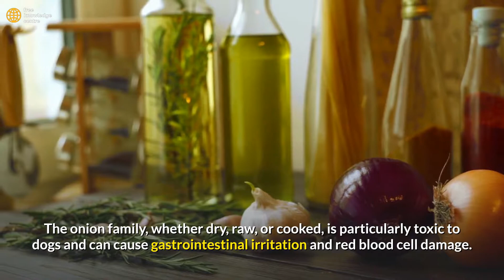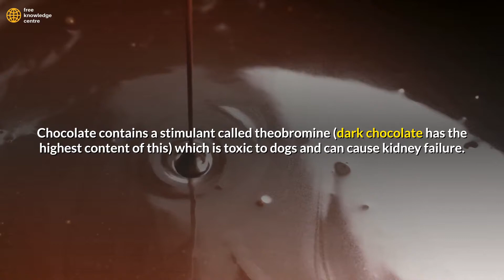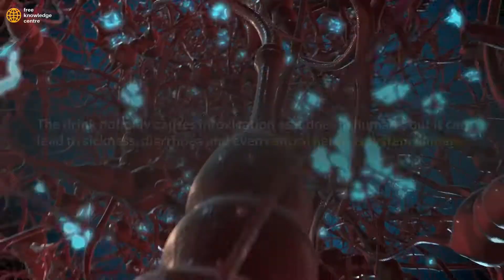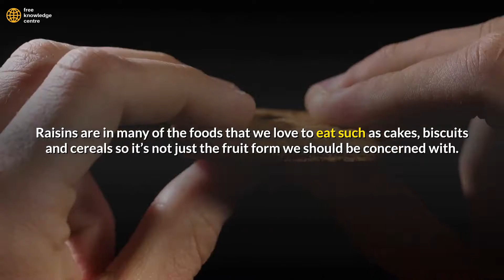what are the top 10 toxic foods for dogs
Loved this video? Want to create videos very easily using this amazing tool that everyone uses then please

Looking to buy amazing stuff for your pooch?

Want to jump to a specific section? Click on the timestamps below:
0:00 Start
0:43 Onions, Garlic and Chives
1:03 Chocolate
1:23 Macadamia Nuts
1:36 Corn On The Cob
1:49 Avocado
2:05 Artificial Sweetner
2:37 Alcohol
2:53 Cooked Bones
3:11 Grapes and Raisins
3:33 Caffeine